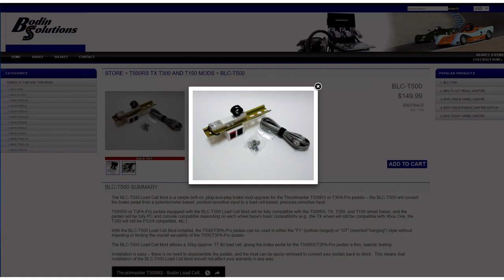iRacing Skip Barber Bodin Solutions Jan Mleziva Twin Ring Motegi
Mleziva had a great race for Bodin Solutions at Twin Ring Motegi, watch the full race here.